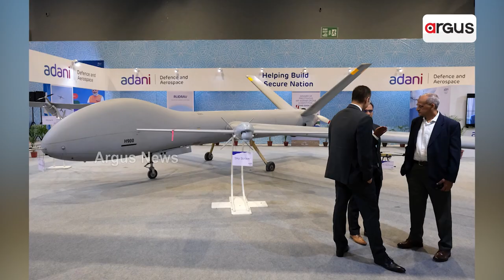ପାକିସ୍ତାନ ସୀମାରେ ଶତ୍ରୁଙ୍କୁ ଖୋଜି ଖୋଜି ନିପାତ କରିବ ଡ୍ରୋନ୍ || Adani Defense Systems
ଶତ୍ରୁଙ୍କ ଆଖିରୁ ହଜିବ ନିଦ । ପାକିସ୍ତାନ ସୀମାରେ ଶତ୍ରୁଙ୍କୁ ଖୋଜି ଖୋଜି ନିପାତ କରିବ ଡ୍ରୋନ୍ ।  ଖୁବଶୀଘ୍ର ଭାରତୀୟ ସେନାକୁ ମିଳିବାକୁ ଯାଉଛି ଏକ ସ୍ବତନ୍ତ୍ର ଡ୍ରୋନ୍ ।  ଯେଉଁ ଡ୍ରୋନର ନିର୍ମାଣ କରିଛି ଆଦାନୀ ଡିଫେନ୍ସ ସିଷ୍ଟମ । ଖୁବଶୀଘ୍ର  ଭାରତୀୟ ସେନାକୁ ମିଳିବାକୁ ଯାଉଛି  ଦୃଷ୍ଟି -୧୦ ଡ୍ରୋନ୍ସ । ସ୍ଥଳସେନା ଏବଂ ନୌସେନାକୁ ମିଳିବ ଏହି ସ୍ବତନ୍ତ୍ର ଡ୍ରୋନ୍ । ସେନାକୁ ଆସନ୍ତା ଜୁନ ୧୮ରେ ହାଇଦ୍ରାବାଦରେ ହର୍ମେସ୍ ୯୦୦ ଡ୍ରୋନ ପ୍ରଦାନ କରିବ ଆଦାନୀ ଗ୍ରୁପ ।